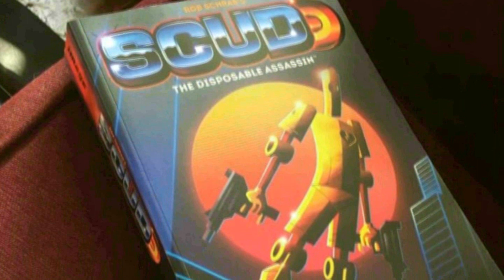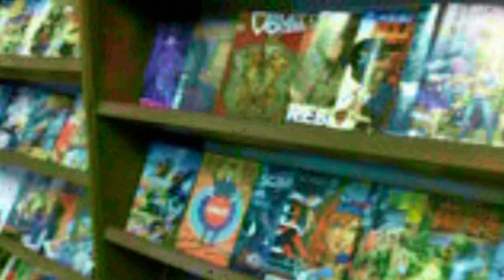Lost Anarchy Magazine Issue #20 Trailer